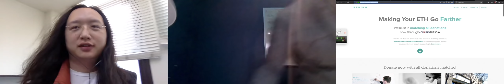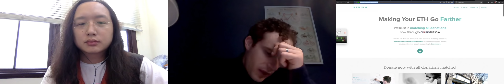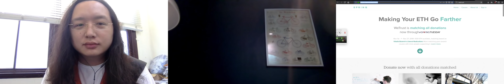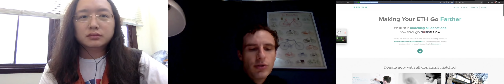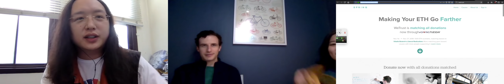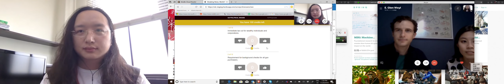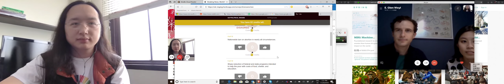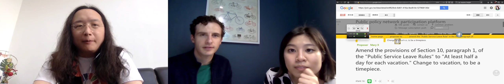2018-11-21 Meeting with Glen Weyl